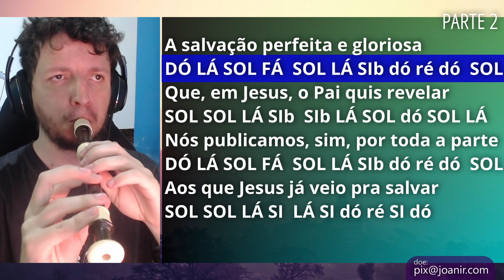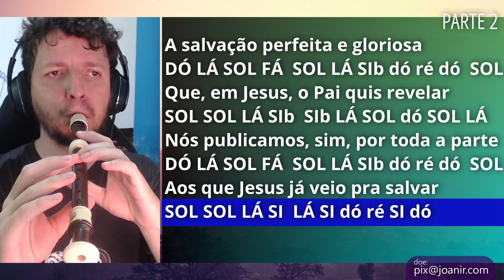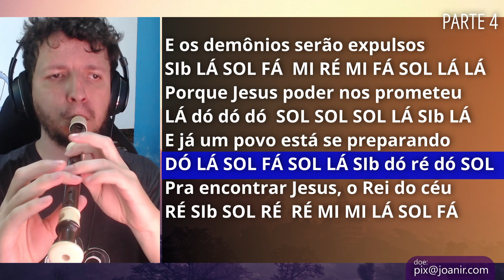Harpa Cristã 167 - As testemunhas de Jesus - Cifra melódica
Confira as notas musicais do hino 167 da Harpa Cristã, As testemunhas de Jesus, para flauta doce, transversal, teclado, flauta de bisel, escaleta, violino e outros instrumentos musicais. Assista ao vídeo com as notas na flauta doce.